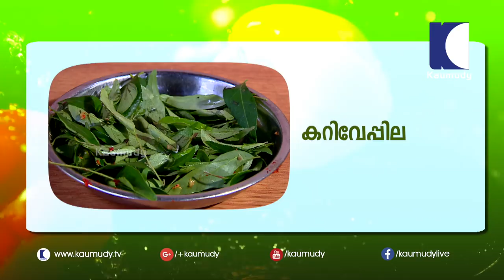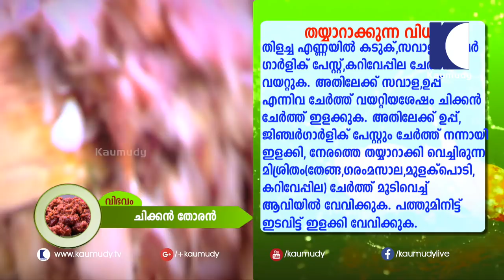Recipe for Chicken thoran | Salt N Pepper EP 120 | Hotel Shambhu shankaran